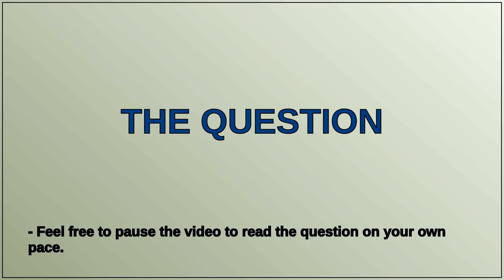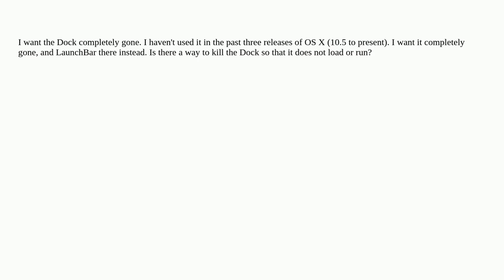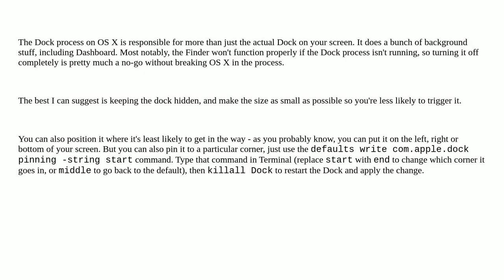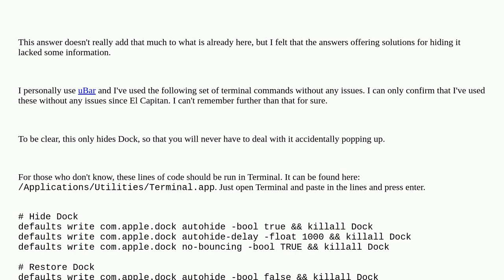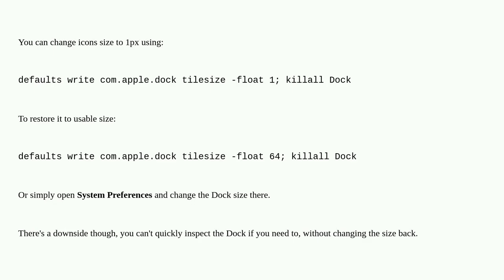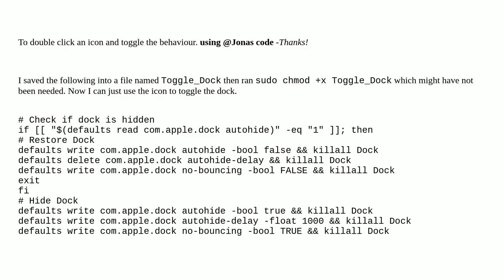Apple: Is there a way to completely disable Dock?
Is there a way to completely disable Dock?

A special thanks goes out to the community

  dock macos launchbar